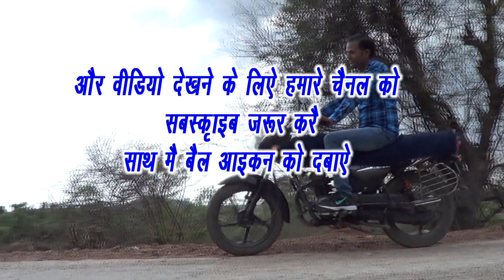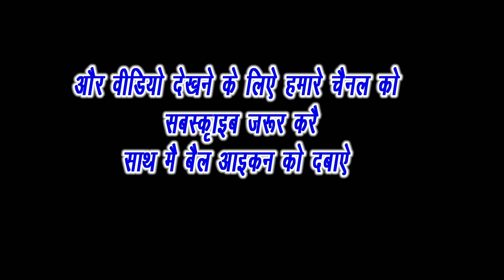Best pose For Boy || Live PhotoShoot || Best Poses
1. Best pose For Boy

2. Live Photoshoot

3. Best Pose for photography

4. best pose for boy outdoor

By ''Anil Studio morena''
Camera  Nikon 7000
Lens  50 mm
इसी तरह की फोटोशूट के लिए सम्पर्क करे  अनिल स्टूडियो मोरेना  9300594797
nikon 50mm 1.8D lenc buy ...
Polorige fillter...

buy this budget digitek traipod
For daylight photography best budget Riflecter buy this link amezon
i recamnded this is a best gimbal for dslr camera. small and campect and low price buy this amezon link
For daylight photography best budget ND Fillter buy this